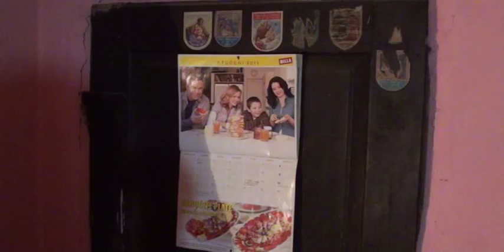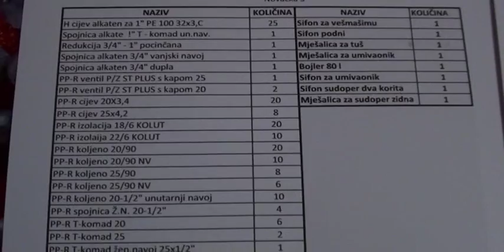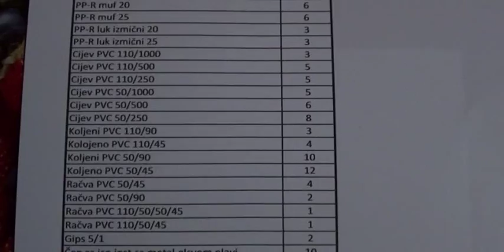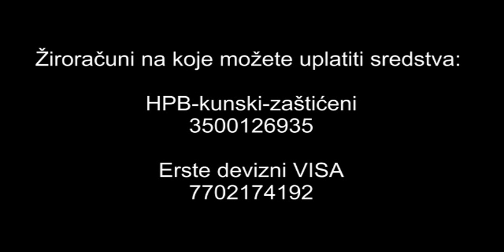Apel za pomoć obitelji Robnik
Apel za pomoć obitelji Robnik 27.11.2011.

Produkcija "Nije bitno" građanske inicijative grada Koprivnice

Glazbena podloga: Johann Sebastian Bach - Air On the G String